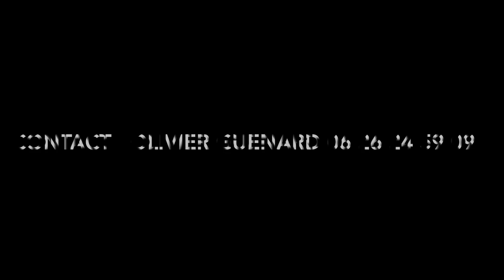à Vieux-condé - Corps de ferme authentique en U de 460m2 - 760 000€ HAI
Au calme dans la campagne de Vieux-Condé,
Corps de ferme authentique en U totalement habilité d'une surface habitable de 460m2
sur une parcelle de 1424m2
Possibilités profession libérale, gîtes ou chambres d'hôtes, jusqu'à 8 chambres

Le U est constitué de 3 parties communicantes :
PREMIÈRE PARTIE :
- Rez-de-chaussée : hall d'entrée ; pièce de vie et réception de 80m2 avec bar et insert à bois ; grand salon bibliothèque ; salle à manger avec baies vitrées coulissantes donnant sur l'avant et l'arrière de la propriété ; buanderie ; WC
- Étage : mezzanine avec home-cinema ; 2 chambres dont une cathédrale avec dressing ; salle de bain avec douche et baignoire ; WC

DEUXIÈME PARTIE :
- Rez-de-chaussée : hall d'entrée ; salle d'attente ; 2 bureaux ou chambres ; salle de jeu ; salle de douche ; WC
- Étage : palier ; 3 chambres ; 1 bureau ; WC

TROISIÈME PARTIE : garage avec porte motorisée ; atelier

EXTÉRIEURS : à l'avant : cour carrée pavée avec différents accès à la maison
sur le côté dégagement voitures
double jardin pelouse avec partie barbecue

Un bien hors du commun qui offre de nombreuses possibilités
dans un environnement on ne peut plus calme

Au plaisir de votre visite

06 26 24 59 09
Directeur Agence Maison Coup de Coeur

Une exclusivité Maison Coup de Coeur
Prix : 760 000 € HAI (Honoraires Agence Inclus)
742 000€ net vendeur, frais d’agence Maison Coup de Coeur :
– 2,42% TTC soit 18 000€ TTC à la charge de l’acquéreur

SAS Maison Coup de Cœur 13 rue du Wargnies-Le-Grand 59 144 Bry
titulaire de la carte de transaction immobilière n°CPI 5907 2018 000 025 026 délivrée par la CCI Grand Hainaut le 28/02/2018